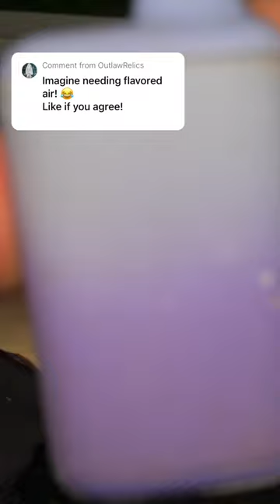We have something BETTER than flavored air 😎🍃